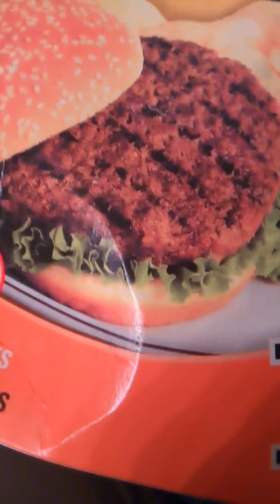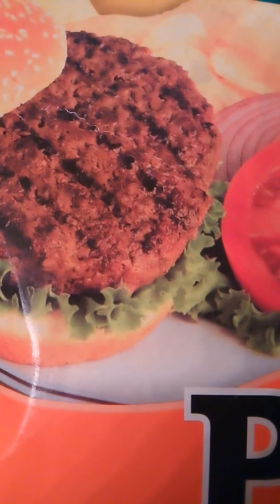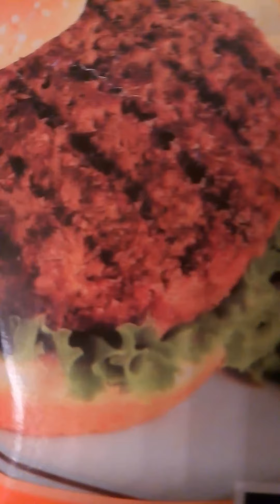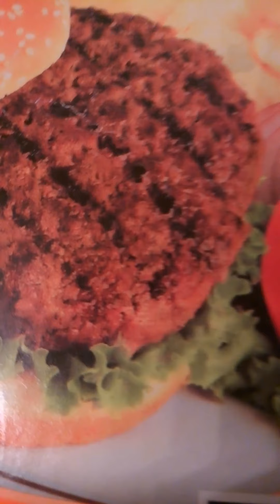# where did the meat go impact of corona virus?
# where did the meat go impact of the corona virus?